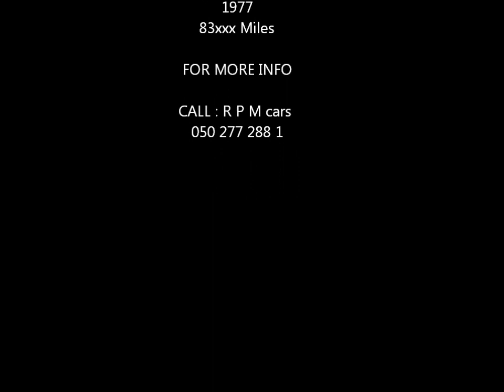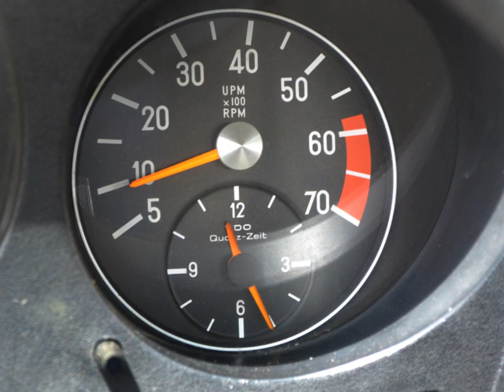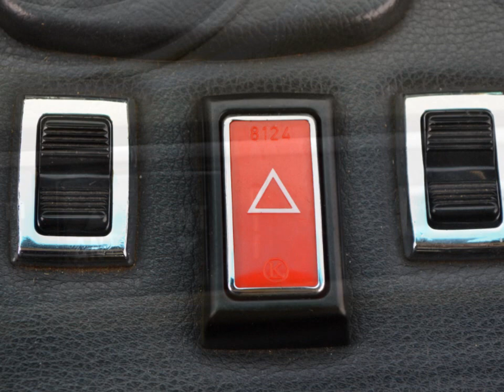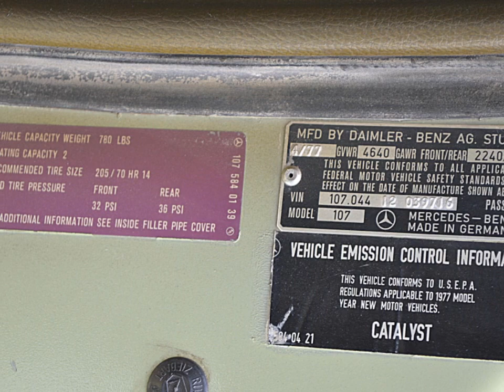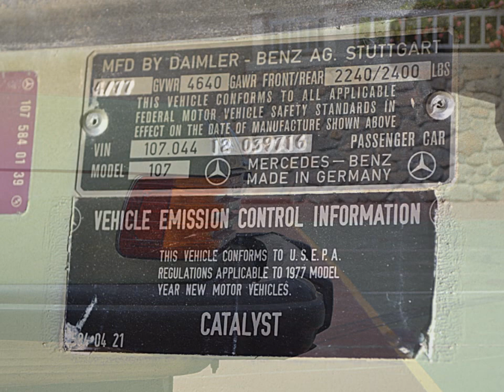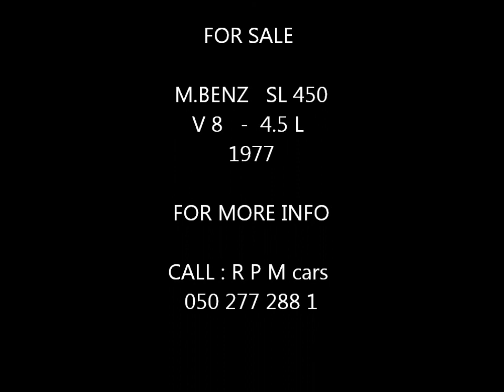M.BENZ - 1977 - SL 450 - V8 - 83xxx MILES